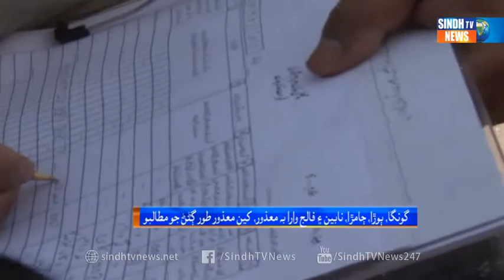Sukkur Disable Package - Sindh TV News